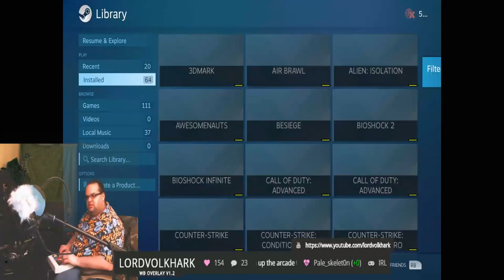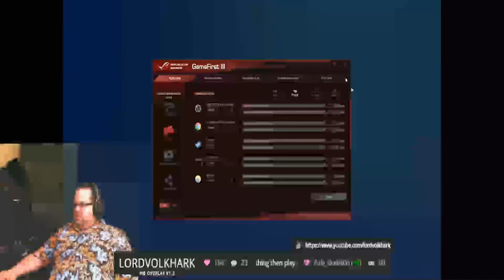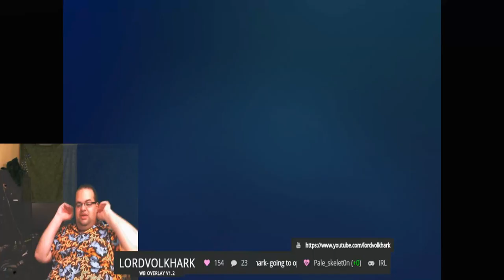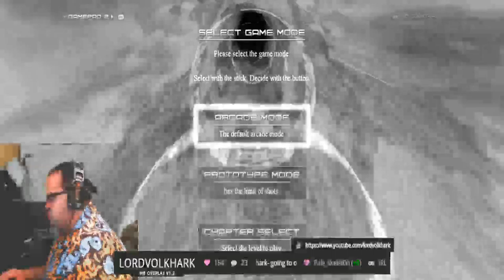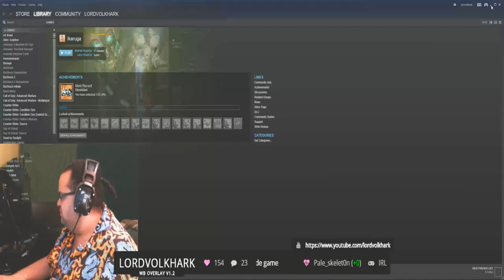"Ikaruga" equals nerd rage or at least volk rage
this is just showing how fast this game got under my skine, I well film it better next time I didn't see that the scroll bar got in the way because I was so invested in the game.